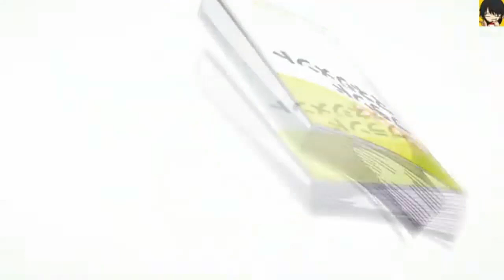como sino supiera amv hecho realidad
un bonito amv para los que les gusta  este anime como me gusta  resubirlo con diferentes musicas